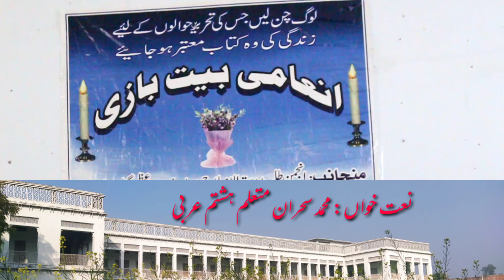Naat:Mohammad Sahran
This video is the part of the program held in February 2020.